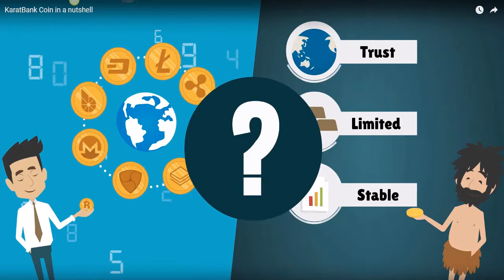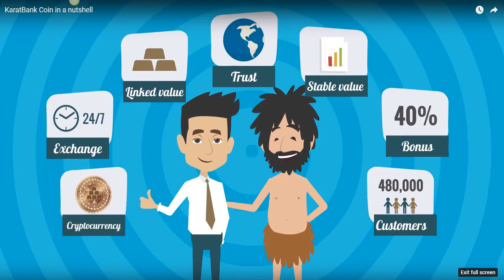Karatbank Coin ICO overview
...Gold By The Gram Buyers Exchange is part of the Karatbank ICO offering of crypto coin go to learn more or click the first link to creat an account on Karatbank.io If you like the security of Gold 24kt 999.9 pure bullion and think crypto currency is cool as well you need to look at the new ICO crypto coin from Karatbank offered through karatbars affiliates worldwide